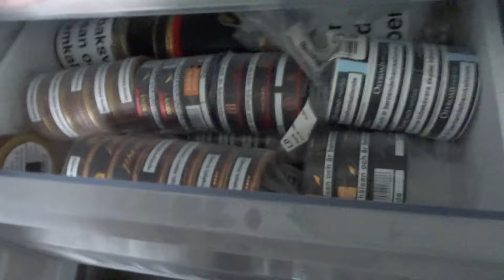Ihmisten rahankäyttö hämmentää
Tykkää tai teen uuden videon